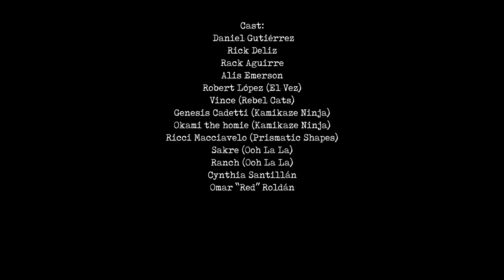SECRET AGENT - Loaded Gun (feat. Daniel Gutiérrez) (Official Video PT. 1)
SECRET AGENT - Loaded Gun (feat. Daniel Gutiérrez) (Official Video)
(D. Gutiérrez, R.Deliz, R.Guerrero, A.Zepeda)

Listen to Loaded Gun off the 'Moros En La Costa EP

LYRICS.
I thought that it was over
I burnt your letters looked away and it was over
You walk across the park
And like you're wearing red stilettos, lace and leather
Oh baby, you're so amazing, you're with a stranger
I think you might be looking for a little danger
Bad luck, your love is aiming back at me like a revolver

I need a loaded gun 'cause I'm falling in love
Need a loaded gun 'cause I'm falling in love again

The scratches on my neck
They still remind me of the way you like to hurt me
But I'm back, please believe me
I really really never thought that you would leave me

You drive me crazy, you're so amazing
But with a stranger
I really think you're looking for a little danger

Need a loaded gun 'cause I'm falling in love
Bring your loaded guns 'cause I'm falling in love again

But I'm back, I'm undercover
And now I'm finally dancing with another lover
It's crazy, and you're amazing, but with a stranger
I don't believe that you're the spy who's gonna' save me

STARRING:
Rick Jeschke Deliz - Guitars
Rack Guerrero Aguirre - Bass
Alis Emerson - Drums

FEATURING:
Daniel Gutiérrez - Vocals
Juan J. Covarrubias - Synths

Video produced by VenusV:
Producer - Francisco García - IG @venus_conv
Photography: Martin Chui - IG @chuipod
Audio: Cesar Vite - IG @cesar_vite_
Production Assistant: Fabiola Colin - IG @fabiolacolin

CAST: Daniel Gutiérrez, Rack Aguirre, Alis Emerson, Rick Deliz, Robert López, Vince Montes Rivera, Genesis Cadetti, Okami The Homie, Ricci Macciavelo, Cynthia Santillán, Ranch, Sakre, Omar 'Rojo' Roldán.

Thanks to: Mauricio Guerrero, Victoria Aguirre, Rich Daniels, Triple Agent Records, Stoner Graphics, Prudence and Legendcy Mgmt.

Triple Agent Records
Richard Jeschke